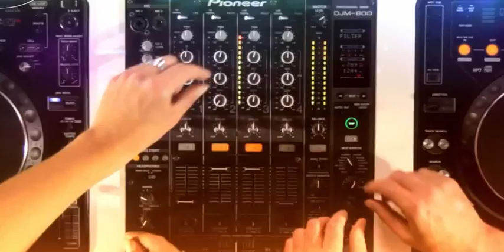Three Drives - Letting You Go